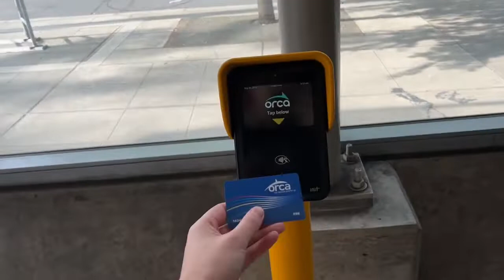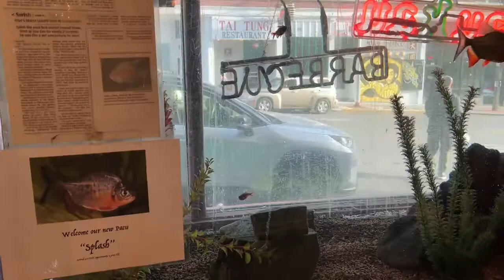Day in the life of a E Commerce Hub in Seattle